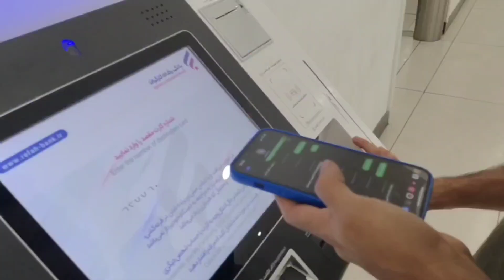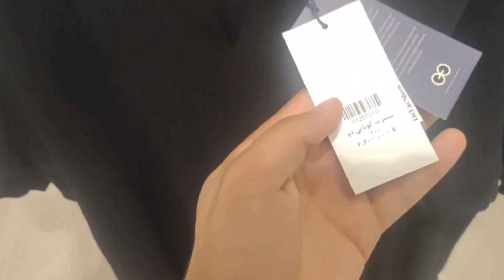TURK MALL IN IRAN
one of the best malls in urmia
video man mustafa
need your support to grow my channel